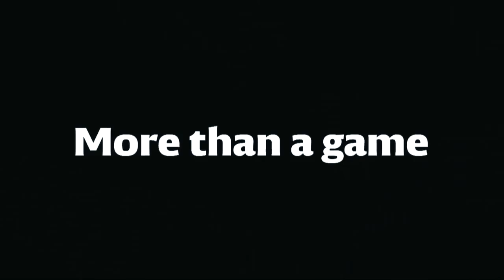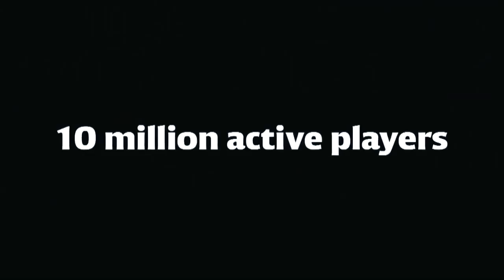Handball - More than a game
Calling all handball fans...

Share our new promotional video and show all your friends just why handball is such a fantastic sport!